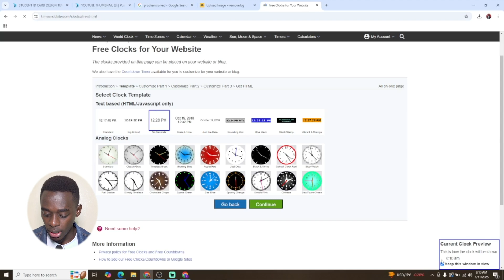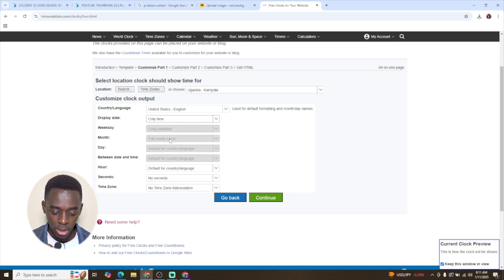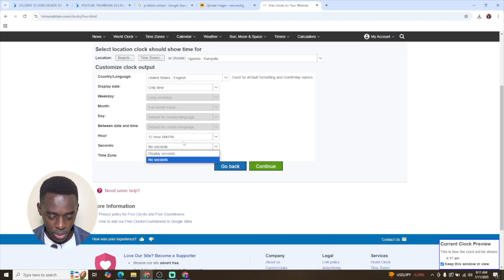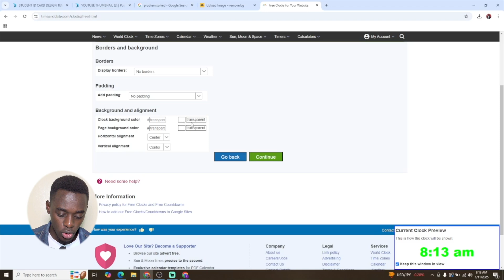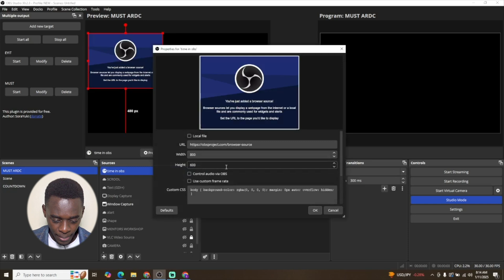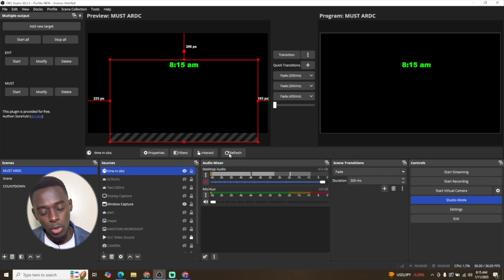Add Time in OBS - 100% FREE [2025]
This video will show you how to add a timer to your OBS streams for free using the website stagetimer.io. This is a great way to keep track of your stream time and make sure you don't go over your allotted time.